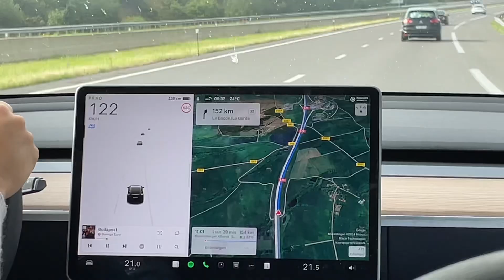Marvilla Park in Toreilles 🇫🇷• NIEUWE GLIJBANEN! LES DUNES REVIEW!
In deze video neemt THIBEAU je mee door het prachtige Marvilla Parks Toreilles les dunes!🌴🏖 Hij laat je alle hoogtepunten van het park zien, van de mooie accommodaties tot de leukste activiteiten voor het hele gezin. En natuurlijk geeft hij een uitgebreide tour van het gloednieuwe zwembad! 💦

Ben je op zoek naar een leuke vakantieplek in Frankrijk? Bekijk dan deze video en ontdek waarom Marvilla Parks Toreilles de perfecte bestemming kan zijn. THIBEAU deelt ook handige tips en vertelt je wat je moet weten voordat je boekt!

🏊‍♂️ Highlights:

 • Rondleiding door het park 🌳
 • Alle faciliteiten en activiteiten 🏸
 • Het nieuwe zwembad: wat maakt het zo speciaal? 💦
 • THIBEAU’s persoonlijke review en ervaringen!

Mis deze rondleiding niet als je je volgende vakantie plant!